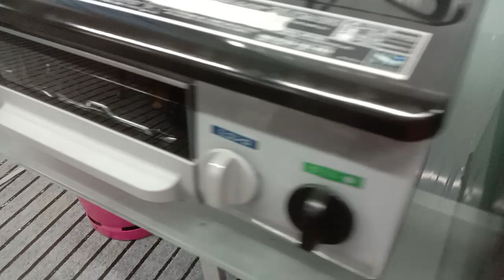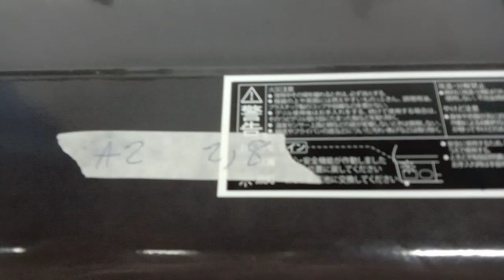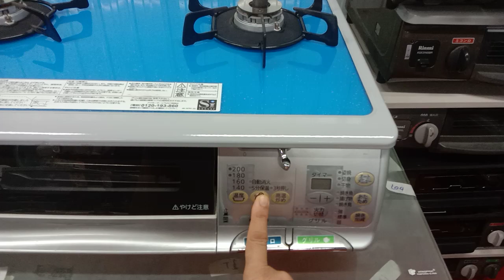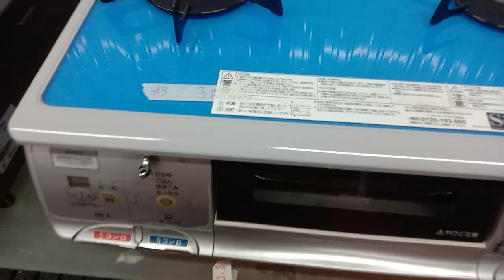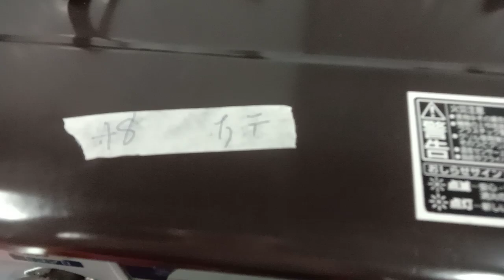bếp ga nhật tự tắt lửa khóa ga khi nước trong nổi cạn giá rẻ ai nhu cầu liên hệ 0336.148.716